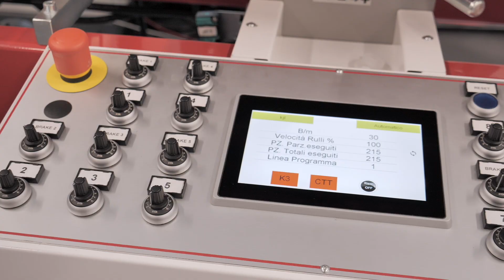Kiss Cutting Machine - Guidolin Girotto Flat Bed Series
Kiss Cutting and Die Cutting Machine - Guidolin Girotto Flat Bed Series